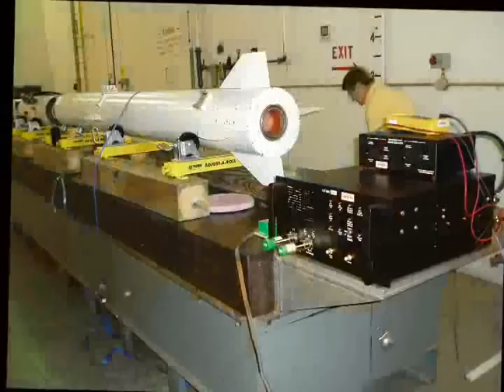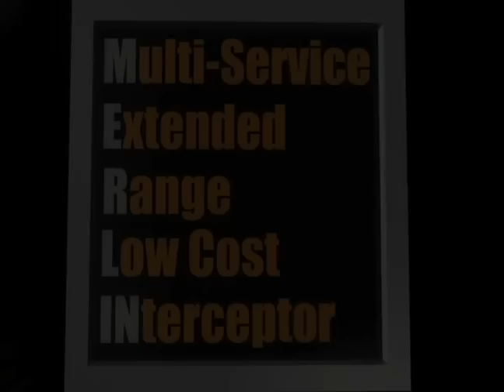Low Cost Interceptor Short Hot Launch (SHOTL) Flight Test